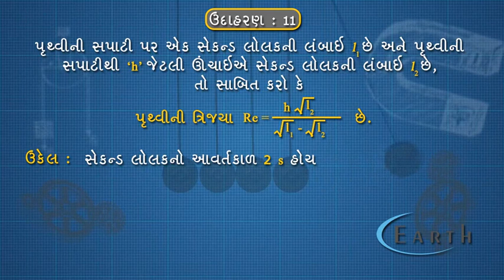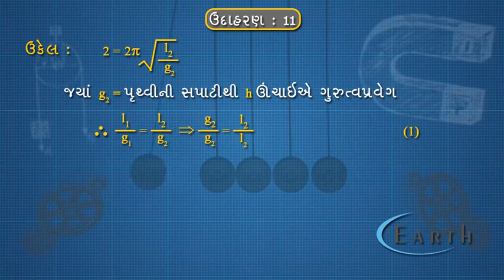Simple Penduium Example - 11 | ઉદાહરણ ૧૧ | Oscillations | 11th science physics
Simple Penduium
Example - 11
ઉદાહરણ ૧૧
Oscillations
11th science physics

This physics video tutorial focuses on the energy in a simple harmonic oscillator.  It explains how to calculate the amplitude, spring constant, maximum acceleration and the mechanical of a mass spring system in simple harmonic motion.  It explains how to the conservation of principle to calculate the maximum velocity of the oscillator.  You need to know the formulas for the kinetic energy and potential energy of a spring mass system.  This tutorial also explains how to calculate the velocity of the spring at any position relative to its equilibrium position.